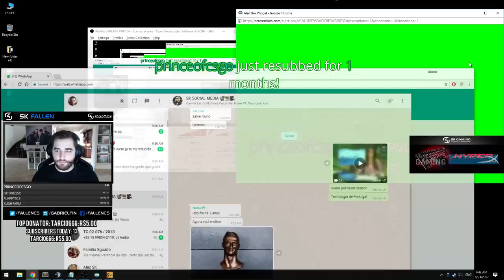do PRATA ao GLOBAL #35 (cache)